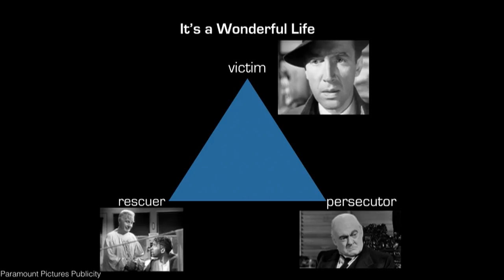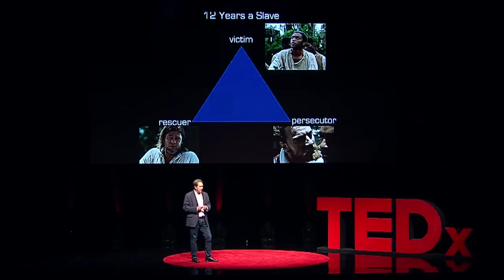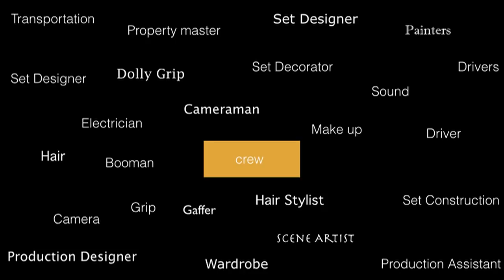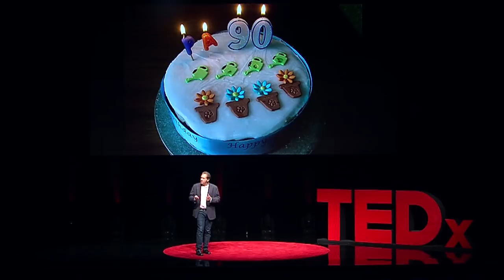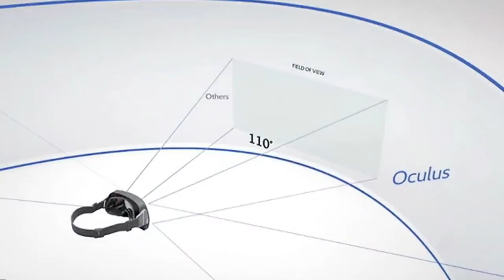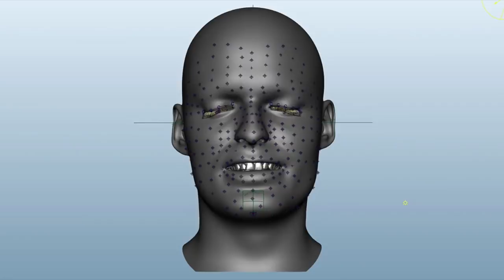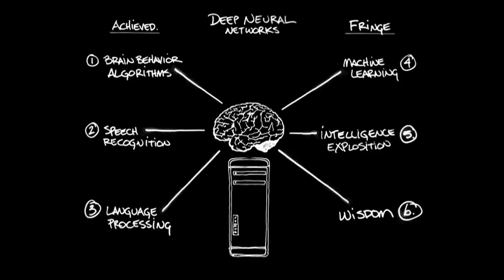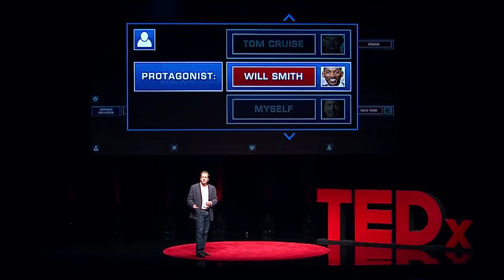Virtual reality -- how the metaverse will change filmmaking | George Bloom | TEDxHollywood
This talk was given at a local TEDx event, produced independently of the TED Conferences. In this talk, George introduces the concept of the “metaverse” and how it will change filmmaking in sets, crew, actors, and most importantly, the story.

George is an executive producer at CBS Digital the visual effects team responsible for movies and television series. He and his colleagues develop disruptive tools for production and custom content for the Oculus Rift.